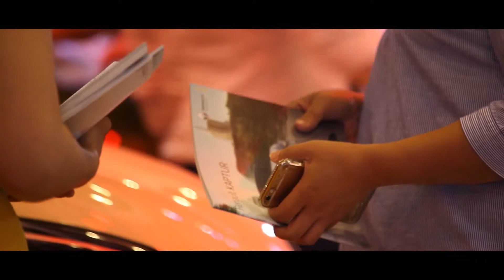RENAULT RENDER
RENAULT ONLY